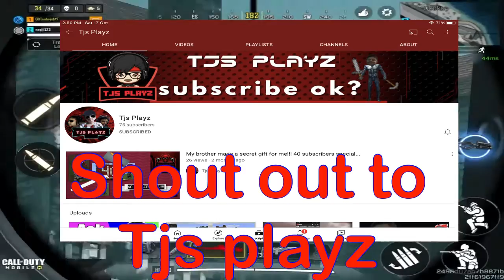🤩 NEW ALCATRAZ MAL || 25 KILL GAMEPLAY || iPad mini 5 || B.D GAMING SHOAIB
আসসালামুআলাইকুম, আমি বাংলাদেশ থেকে, আমি games খেলতে পছন্দ করি, PUBG খেলতে আমার বেশী ভালােলাগে, তুমিও কি আমার মত games খেলতে পছন্দ করাে? তাহলে আমাদের খুবই জমবে। আর যদি আমার জন্য কোন পরামর্শ থাকে, তাও জানাবে, সবাইকে ধন্যবাদ।  Hello Friend's! My self Shoaib [B.D GAMING SHOAIB] I am from Bangladesh, love to plays game very much, what about you? If you have any suggestion for me, that will be highly appreciated, Thank You All. "IF YOU ARE A PUBG LOVER, DO SUPPORT BANGLADESHI PUBG PLAYER"      -PUBG Name:- Im๛ShoaibYT PUBG ID:-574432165 CLAN Name:- Im๛Dark